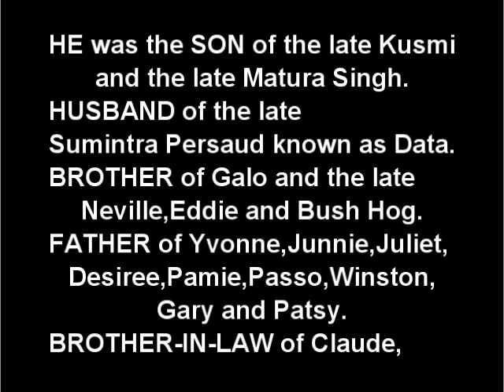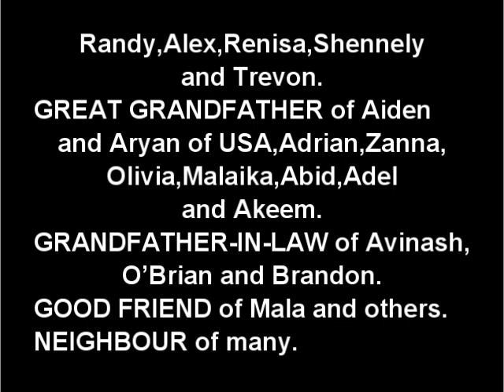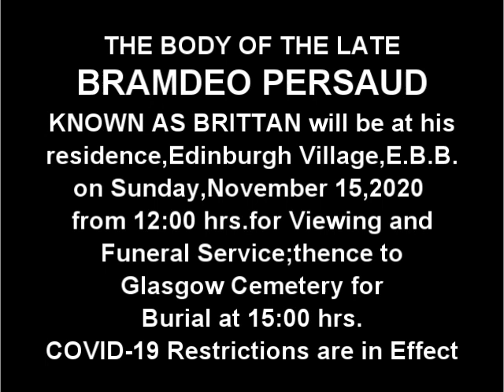Death Announcement - Bramdeo Persaud